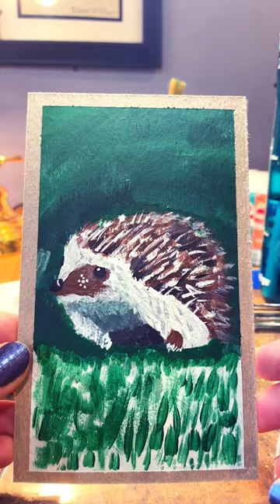Day 20 of trying to get good at painting (porcupine)